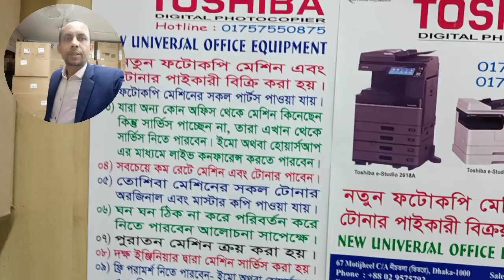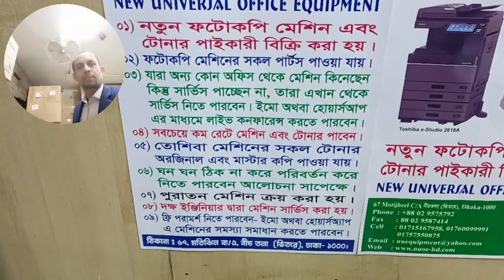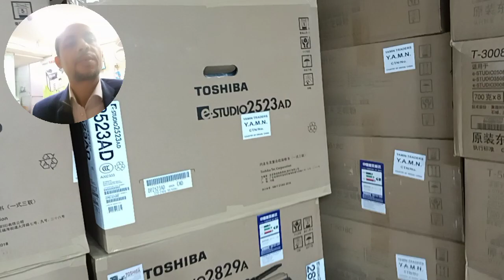Toshiba Copier Sales & Service Center - New Universal office equipment Wholesale office 01757550875